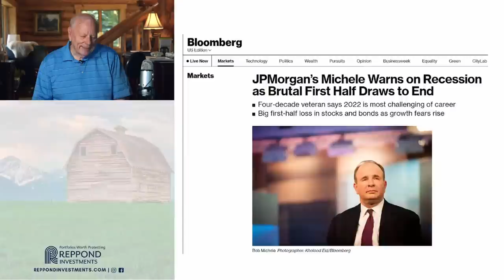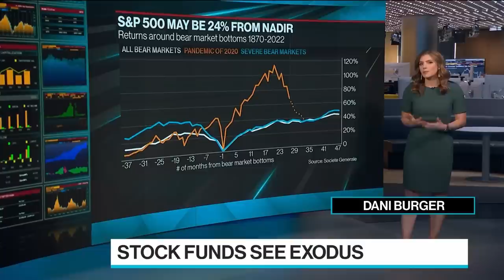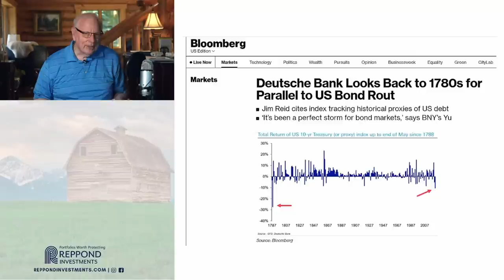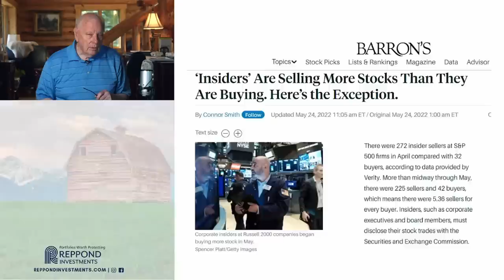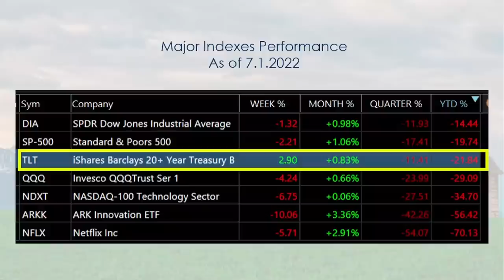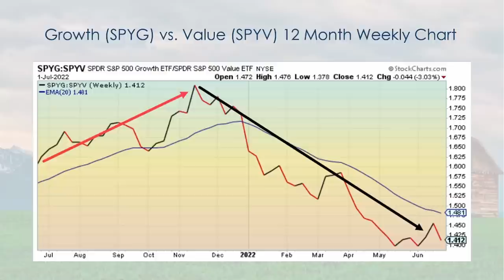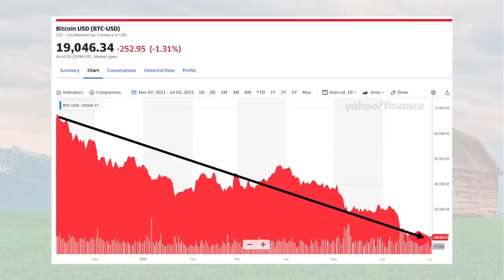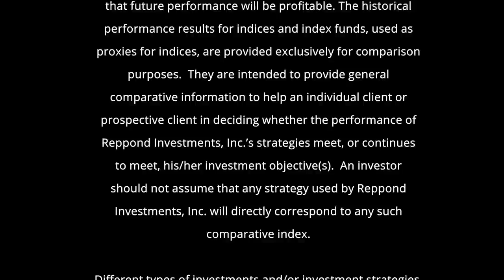Bonds: Biggest Crash Since 1788 (Reuters)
Past performance is not indicative of future results. Therefore, no current or prospective client should assume that future performance will be profitable. The historical performance results for indices and index funds, used as proxies for indices, are provided exclusively for comparison purposes.  They are intended to provide general comparative information to help an individual client or prospective client in deciding whether the performance of Reppond Investments, Inc.’s strategies meet, or continue to meet, his/her investment objective(s).  An investor should not assume that any strategy used by Reppond Investments, Inc. will directly correspond to any such comparative index.